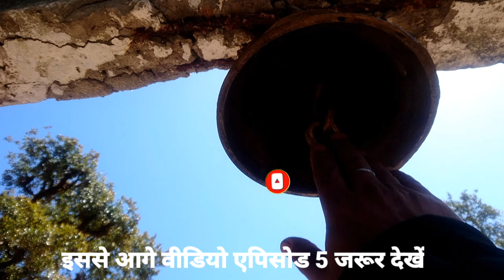Winter Ride Delhi To Binsar Mahadev Pouri Garhwal Uttrakhand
winter ride delhi to Binshar mahadev pouri garhwal uttrakhand  दिल्ली toबिनसर महादेव गढ़वाल Epi-4

बिनसर महादेव का मंदिर पट्टी – चौथान, ब्लाक थेलीसेंण जिला पौड़ी गढ़वाल उत्तराखंड का प्रसिद्ध मंदिर है,देव भूमि उत्तराखंड की अलोकिक धरती पर यह मंदिर स्वर्ग से कम नहीं है यहाँ की सुन्दरता मन को मोह लेती है बिंसर महादेव मंदिर 2480 मी. ऊंचाई पर स्थित है। यह पौड़ी से 114 किलोमीटर की दूरी पर स्थित है। यह जगह अपनी प्राकृतिक सौन्दर्यता के लिए जानी जाती है। यह मंदिर भगवान हरगौरी, गणेश और महिषासुरमंदिनी के लिए विशेष रूप से प्रसिद्ध है। इस मंदिर को लेकर यह माना जाता है कि यह मंदिर महाराजा पृथ्वी ने अपने पिता बिन्दु की याद में बनवाया था।
इस मंदिर को बिंदेश्वर मंदिर के नाम से भी जाना जाता है।समुद्र तट से 2480 मीटर की ऊंचाई पर स्थित यह मंदिर थैली सेन से 22 किलो मीटर की दूरी पर है, यह पुरानी शिल्पकला का अद्बुद सजीव चित्रण है।

BINSAR MAHADEV
Pahadi
 cocktailfilms
Devotional
  documentary

 New Songs
Binsar mahadev history
uttarakhand
garwali

bollywood dehradun
temple mandir

umesh pandey
uttrakhand
garhwal
pauri garhwal
thelisen
 बिनसर महादेव
 देव भूमि उत्तराखंडबिंदेश्वर महादेव
 bindeshwar mahadev,
binsar mahadev uttrakhand
binsar mahadev
binsar mahadev history
binsar uttarakhand
binsar mahadev uttarakhand
binsar mahadev pauri garhwal
 binsar mahadev temple thalisain
 uttarakhand songs
 uttrakhand ki video song
 uttrakhand ki video
 uttarakhand flood
binsar devta
 temples in binsar
 binsar mahadev temple
 binsar temple